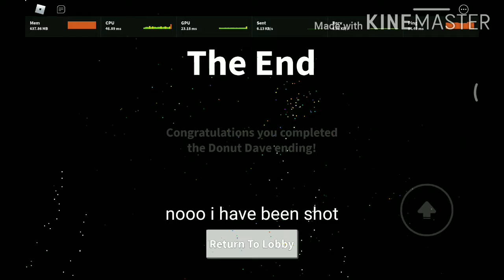how to get new ending in field trip z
this is how u get the new ending
spoiler alert: DR. zero is the villain??